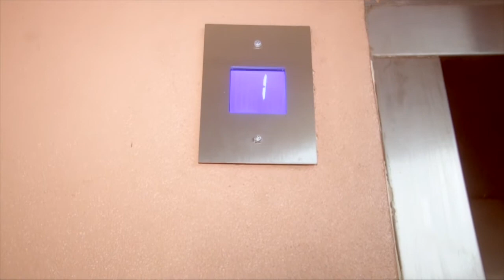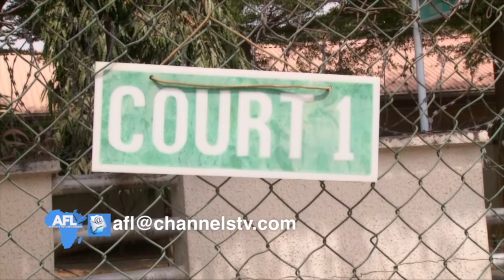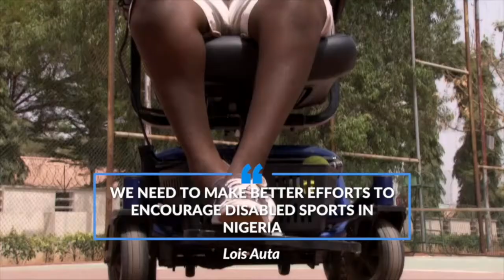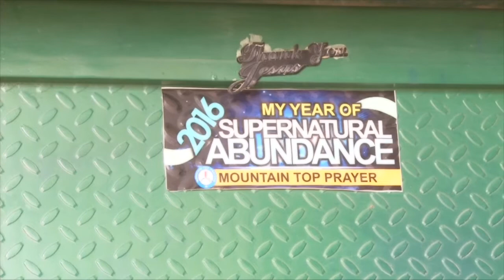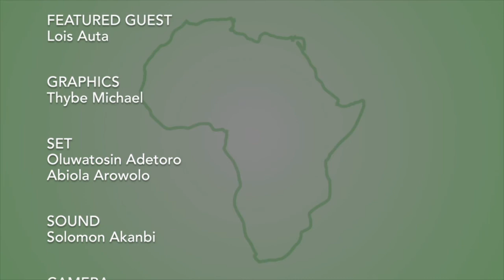Africa's Future Leaders: Lois Auta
AFL Episode Four (Aired on July 30th, 2017 on Channels Television)

Watch "Africa's Future Leaders" Sundays @ 6:30pm on Channels Television